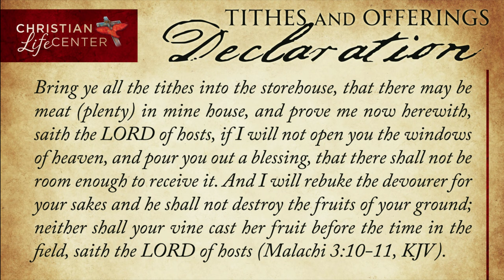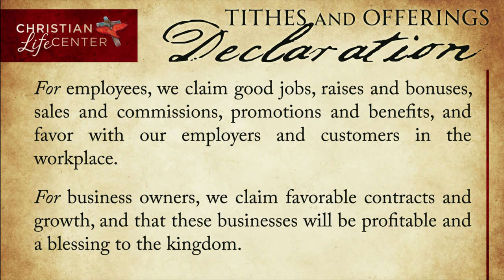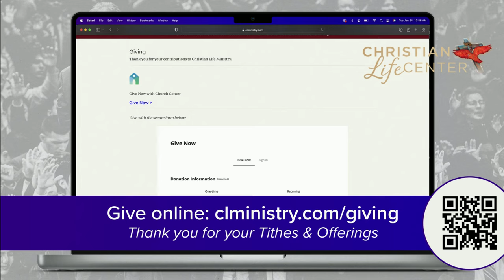Taking The Battle To The Gates - Mark Morgan - July 9, 2023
Join us for worship and a message from Mark Morgan in our Sunday morning service from Christian Life Center in Stockton, CA.

Intro - 0:00
Opening Prayer - 12:57
Worship - 16:01
Prayer and Offering - 43:28
The Word - 1:09:42
Altar Call - 2:26:46